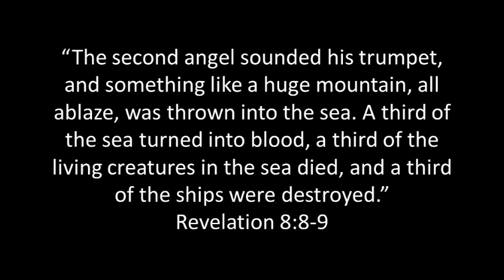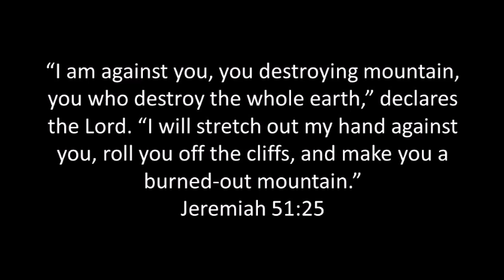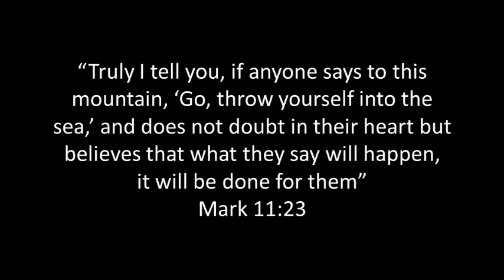Taking Revelation Seriously: Video Devotional By Pastor Andrew Krayer-White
Pastor Andrew continues his study through the book of Revelation, focusing on chapter 8, and God’s words regarding the consequences of standing in opposition to God.